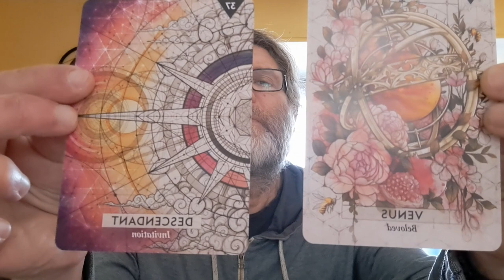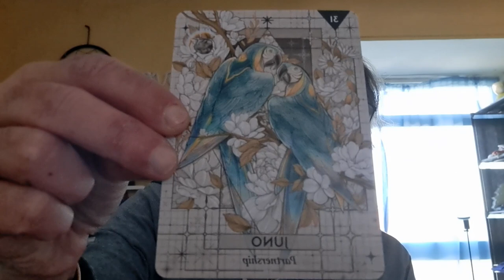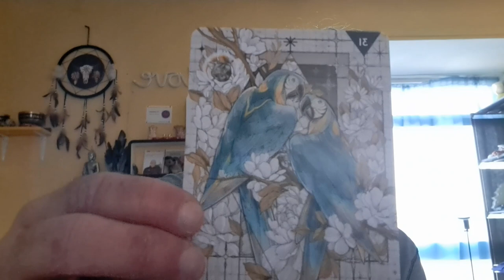SCORPIO FEBRUARY 2023 GENERAL READING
Know your self worth and demand that people treat you with kindness, and there is so much more xx